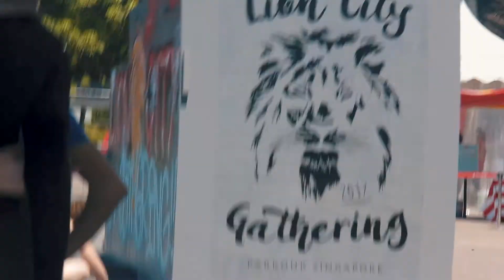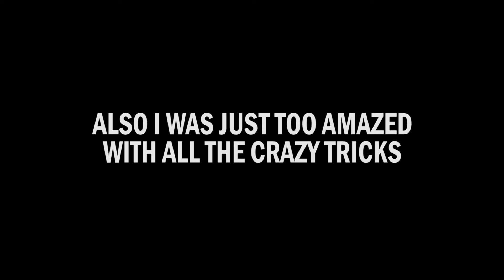In awe | Lion City Gathering 2017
Just some pretty insane tricks were thrown down by amazing athletes on the very first official day of the Lion City Gathering 2017!

INSTAGRAMS OF FRIENDS IN VIDEO